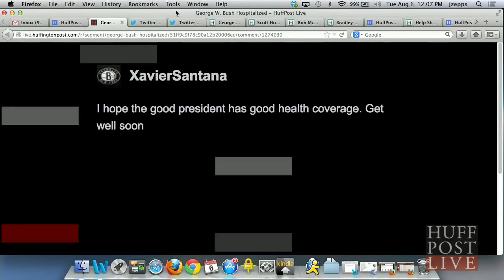George W. Bush Hospitalized | HPL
More Below

Former President George W. Bush was hospitalized Tuesday morning after having a procedure to open a blocked heart artery. The procedure was successful, and according to Bush's office, the 67-year-old former president should be able to "resume his normal schedule on Thursday."